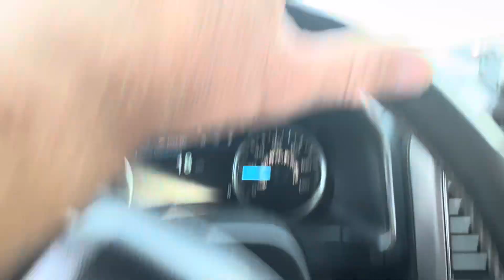Four Peaks, AZ - Slow rolling it with my dog and F150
Relax, stay out of the heat with some A/C and off road adventures in Arizona